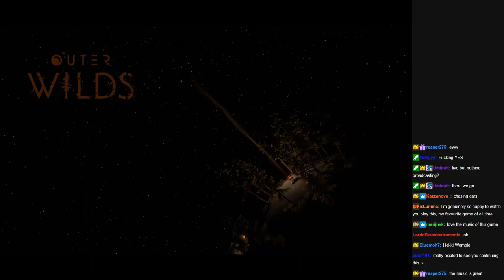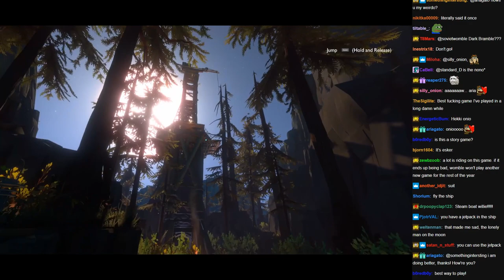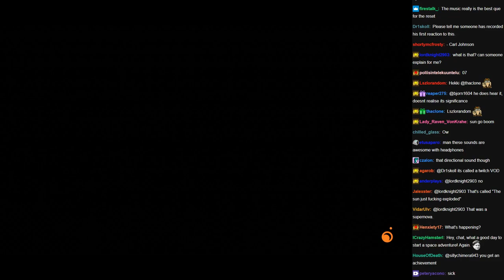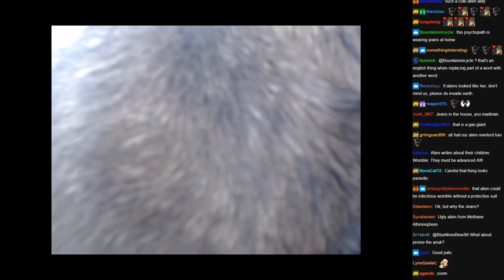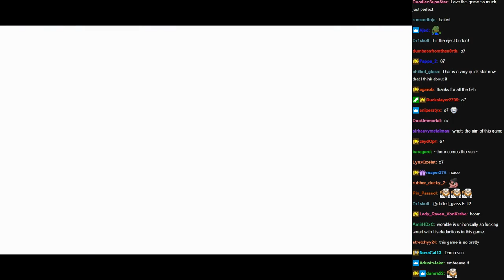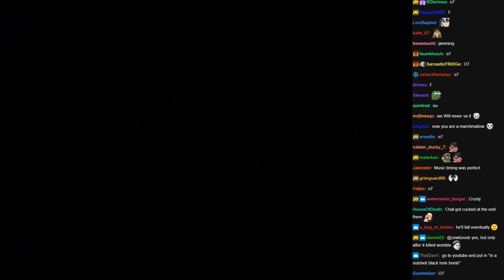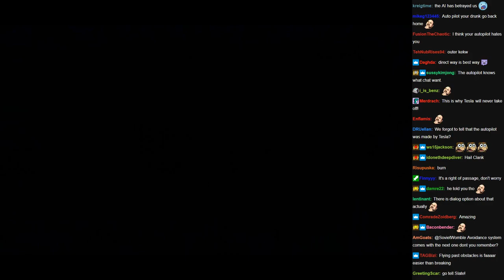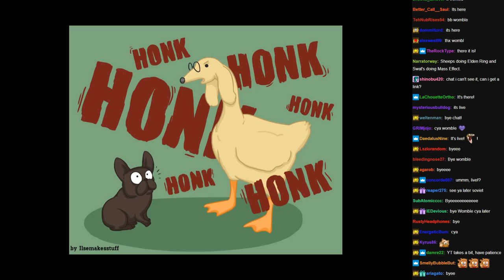SovietWomble Streams [with Chat] - Outer Wilds (Part 2)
Original title: A young Hearthian astronaut enters space, only to find that something is terribly wrong.
Date streamed: Morning, March 8th, 2022

0:00 Start of Stream
3:50 Soviet speaks
8:04 Outer Wilds
16:41 Recap ends
2:07:50 End of Stream